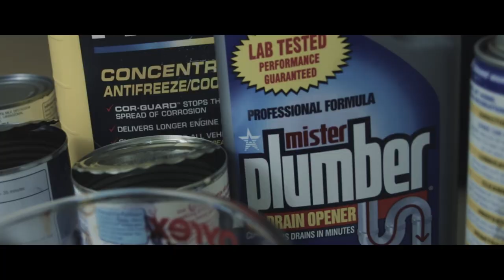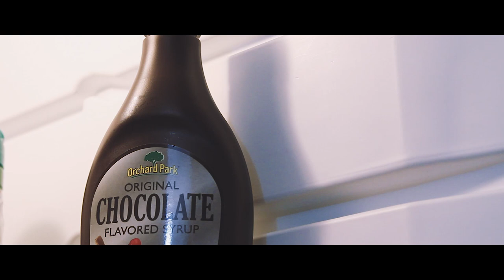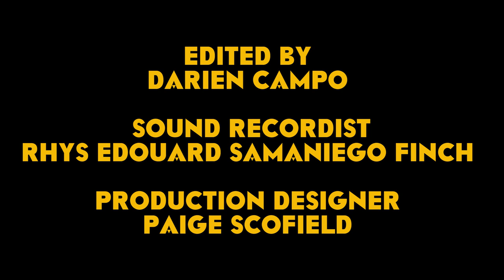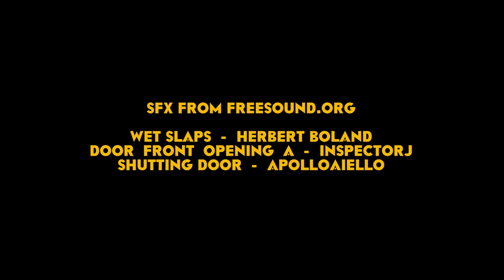Spilt Milk - a BWS Short Film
Body in the Window Seat's 4th short film is a domestic thriller inspired by Alfred Hitchcock. It stars Meghan Doerfler, Eric Starr, Stephen Nielson, and Dorian Parker. Written and Directed by Nathaniel Dunaway. Cinematography, Music, and Editing by Darien Campo. Produced by Burke De Boer, Shannen Brouner, Darien Campo, and Nathaniel Dunaway.